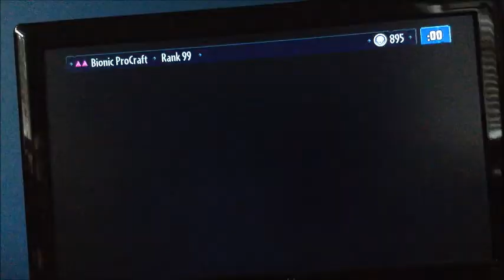Best Camouflage! - Plants vs Zombies Garden Warfare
JOIN THE BIONIC ARMY!!! In this episode of Bionic's Guide to Plants vs Zombies Garden Warfare, we find the best camouflage in the game!

My Game Center ~ Double Death Killer
My Gamertag ~ Bionic ProCraft